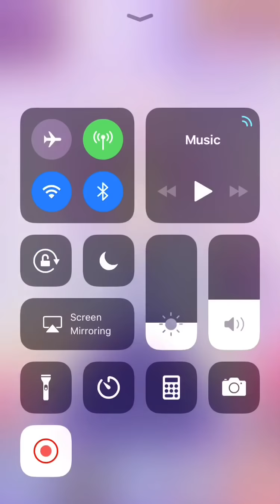Neptune and friends (let’s play with santa Nep)